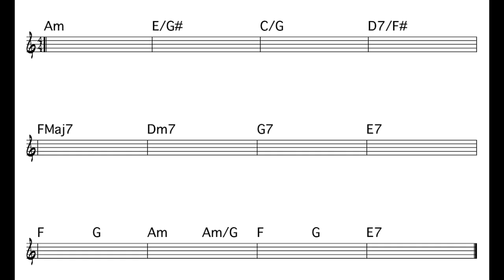Brit Pop esque 12 Bar Tune Chord Sequence BACKING TRACK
Brit Pop esque  12 Bar Tune Chord Sequence BACKING TRACK: Brit Rock 12 Bar Tune for improvising guitar licks

Jazz Fusion Guitar Techniques and Music Theory Lessons for jazz Improvisation and musical Composition for all musical instruments. This channel teaches music lessons and how to learn musical theory and apply it to all musical instruments